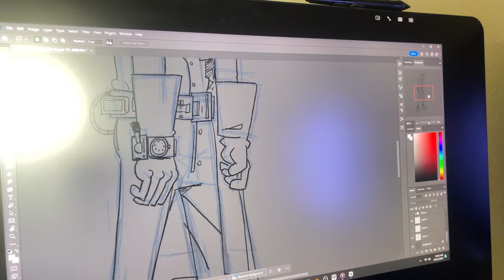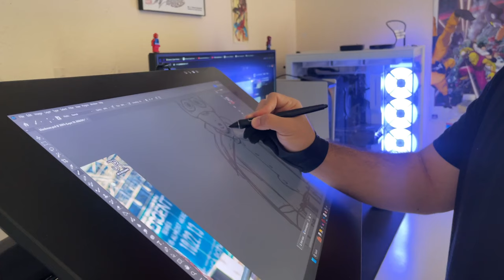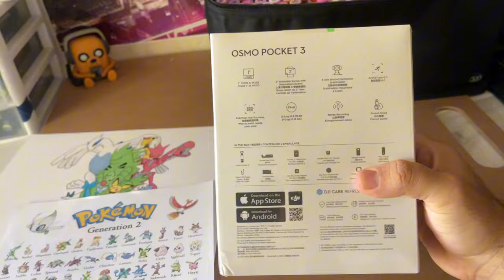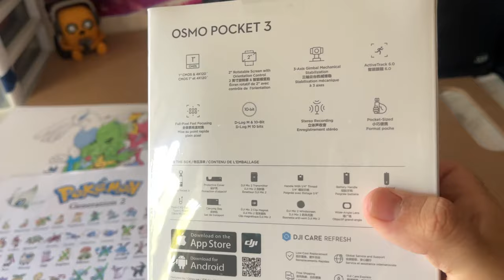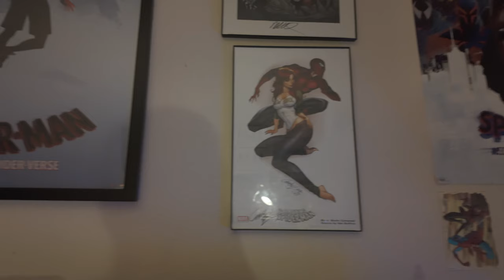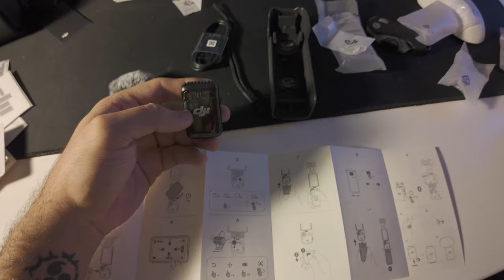Prepping For Lightbox Expo 2024 Portfolio Reviews 🌎 Unboxing The DJI OSMO POCKET 3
I finally got a new camera! The Osmo Pocket 3 is like night and day compared to my iphone 12. I'm excited to vlog my trip to Lightbox expo! If you guys have any questions you would like me to ask for my Portfolio review, please let me know!

Shout out Bionyo for the inspiration!

stuff I use EVERYDAY

My Equipment ✏️
Programs:       Tools:                 Traditional Art:
Procreate       Ipad Pro 12.9      Ohuhu Markers
Clip Studio     Apple Pencil        Arrtx Markers
Photoshop     Wacom Cintiq     Pigma Micron